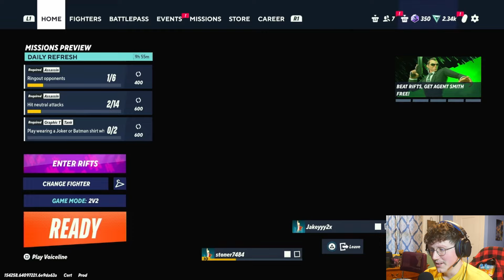I'm The Best At Steven Universe In Multiversus.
Steven is my universe.

Shoutout to my boy Jacob!